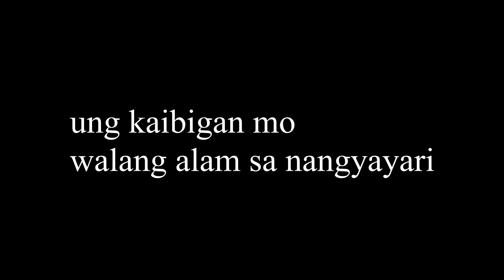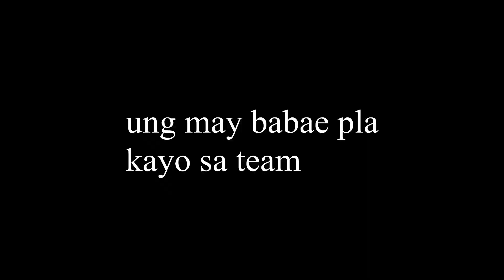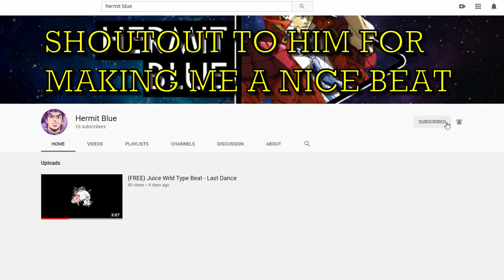PANO BUHATIN SILA KUYA VINCE VALORANT ft vince & julesplaysmc